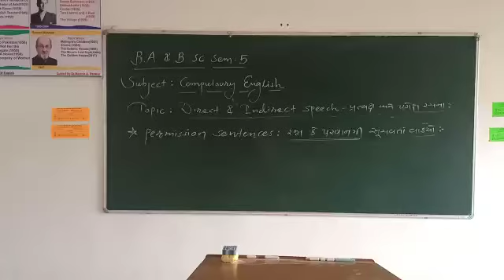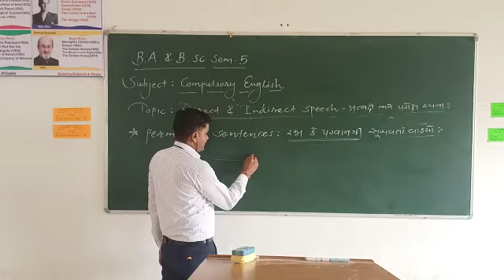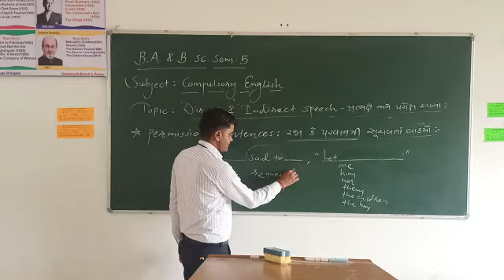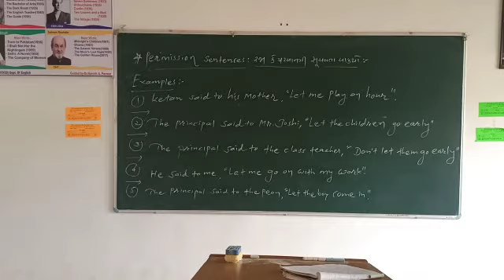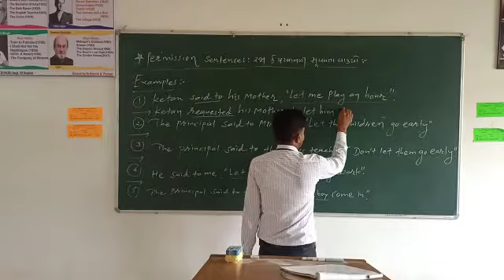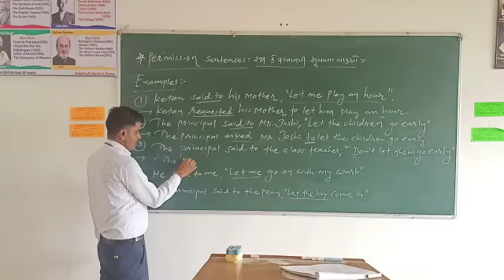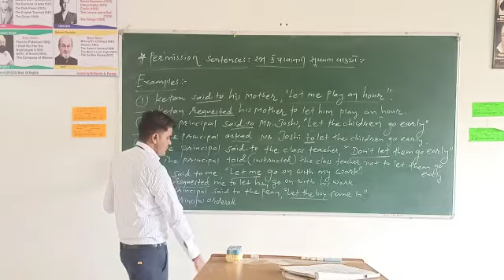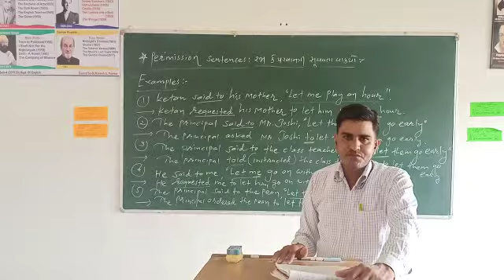B.Sc Sem-5 Compulsory English (Direct & Indirect Speech) Part-15